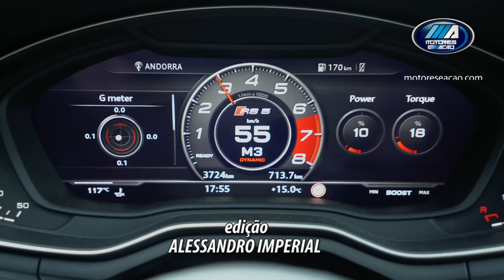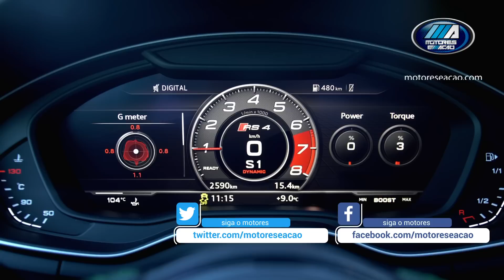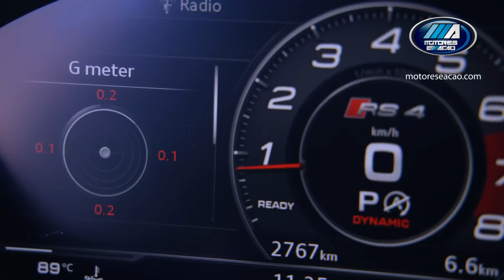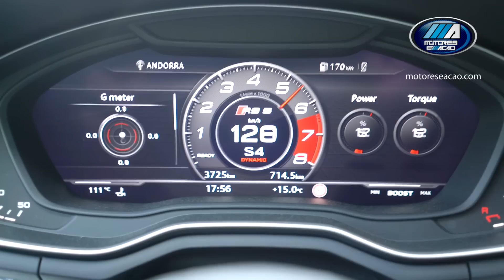Audi RS4 Avant e Audi RS5 Coupè no Brasil | esportivos | motoreseacao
Audi RS4 Avant e Audi RS5 Coupè no Brasil | esportivos | motoreseacao ! A Audi apresentou as novas gerações de esportivos Audi RS4 Avant e Audi RS5 Coupè no mercado brasileiro. Confira.

AUDI RS4

- Motor V6 biturbo 2.9 TFSI tem torque máximo de 600 Nm - faixa de rotação, entre 1.900 e 5.000 rpm.
-Velocidade máxima de 280 km/h e faz de 0 a 100 km/h em 4,1 segundos.
-Sistema de tração permanente quattro, câmbio de oito velocidades Tiptronic
- Controle Eletrônico de Estabilidade (ESC).
- A suspensão esportiva deixa o RS 4 Avant 7 milímetros mais baixo do que o A4 Avant.
- Audi Drive Select, com quatro modos de condução disponíveis: Comfort, Dynamic, Auto e Individual.

- RS 4 Avant oferece 505 litros de porta malas, volume que sobe para 1.510 litros com os assentos rebaixados.
Sistema de infotainment possui uma unidade de DVD, memória flash de 10 GB
Preço Audi RS 4 Avant R$ 546.990.

FICHA TECNICA
AUDI RS 4 AVANT
Motor: 2.9 turbo FSI
Cilindros /cilindrada: 4 em linha/2.894 cm³
Potência: 450 cv entre 5.700 e 6.700 rpm
Torque máximo: 600 Nm entre 1.900 e 5.000 rpm
Tração: quattro
Transmissão: tiptronic, 8 velocidades
Peso: 1.715 kg
Comprimento: 4.781 mm
Largura: 1.866 mm
Altura: 1.404 mm
Distância entre-eixos: 2.826 mm
Tanque de combustível: 58 l
Porta-malas: 505 l
Aceleração 0-100 km/h: 4,1s
Velocidade máxima: 280 km/h
Audi RS 5 Coupé

É o primeiro Gran Turismo esportivo a adotar a nova linguagem da Audi Sport

O Design foi inspirado nos detalhes esportivos usados no Audi 90 quattro IMSA GTO

- Audi RS 5 Coupé tem motor 2.9 V6 biturbo de 450 cv e 600 Nm de torque desenvolvido do zero.

O Coupé traz rodas de liga leve de alumínio de 20 polegadas.

- O RS5 acelera de 0 a 100 km/h em 3,9 segundos com velocidade máxima de 280 km/h.

- Suspensão multi-link é utilizada nos eixos dianteiro e traseiro.

- A Audi também oferece o Controle de Direção Dinâmico (DRC).

- Sistema de infotainment pode ser acessado por meio do sistema MMI Touch presente no console central.

- Oferece ponto de acesso Wi-Fi e interface de smartphone com integração via Apple Car Play e Android Auto.

- O sistema de som é um Bang & Olufsen 3D de 755 watts de potência.

- O coração do sistema é um amplificador de 16 canais, que aciona 19 alto-falantes.

- 2 subwoofers por trás dos painéis laterais na parte traseira geram os graves transformando o carro em uma verdadeira sala de concerto.

Preço: Audi RS 5 Coupé chega ao mercado brasileiro por R$ 556.990.

FICHA TÉCNICA
Tração: quattro
Peso: 1.655 kg
Comprimento: 4.723 mm
Largura: 1.861 mm
Altura: 1.360 mm
Distância entre-eixos: 2.766 mm
Porta-malas: 465 l
Aceleração 0-100 km/h: 3,9s

Siga o BlogDoFreire | motoreseacao:
Seja Parceiro motoreseacao | BlogdoFreire
🌍 ▶ BlogdoFreire.com
Blog Do Freire | MOTORES E AÇÃO - Aperte o Play!
O Motores e Ação está no ar desde 2002 com versões no Ceará, RN e internet (BAND CE, Record RN e TCM Mossoró e Youtube).